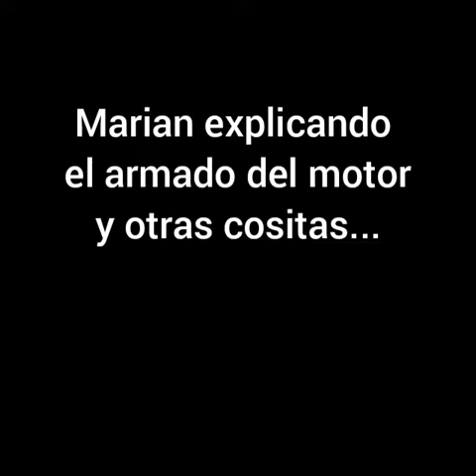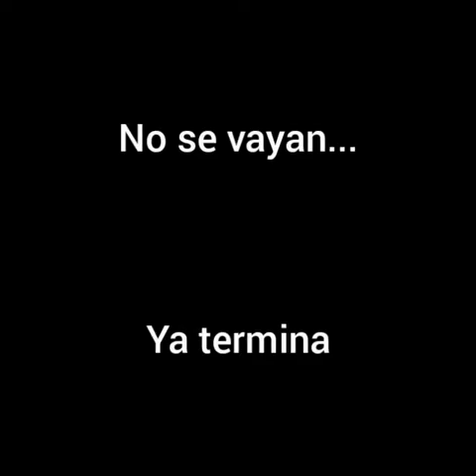Como restaurar un auto? ⚒️🛠️🤔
Vivir viajando

Somos 🚙 porotitodeviaje 👫🏻 dos locos 🏕️ camperizando un Renault Clio 98 para recorrer 🗺️ Argentina 🇦🇷

Decimos embarcarnos en esta aventura, recorrer las rutas que el destino nos ponga por delante, a bordo de nuestro Porotito, un Renault Clio 98 que recibimos como herencia de una hermana de la vida. En un motorhome pequeño (como lo denominamos) emprenderemos el sueño de vivir viajando, en principio por Argentina, para luego, recorrer América.

Acompáñanos en nuestras vivencias durante nuestros viajes pilotos y luego en nuestro viaje principal!!!

Kawai ID porotitodeviaje

Gracias por permitirnos soñar despiertos!!!